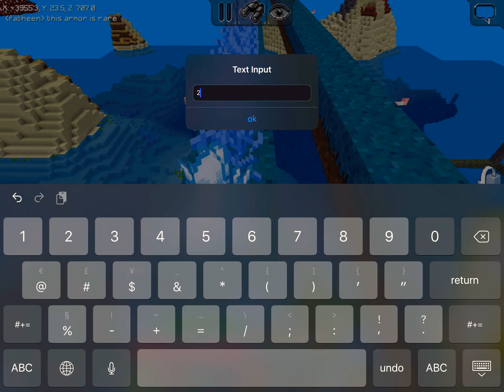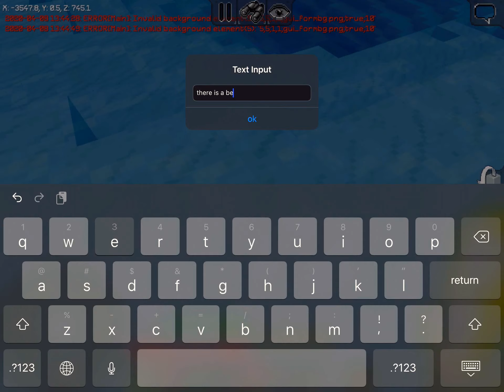Tour of my new mod pack | MultiCraft /made for everyone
# MultiCraft
# steamworks